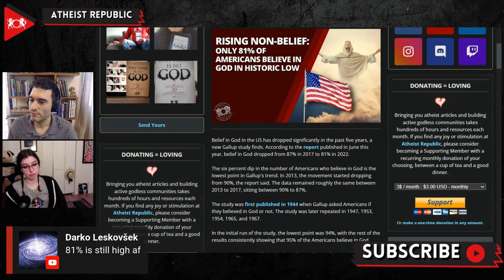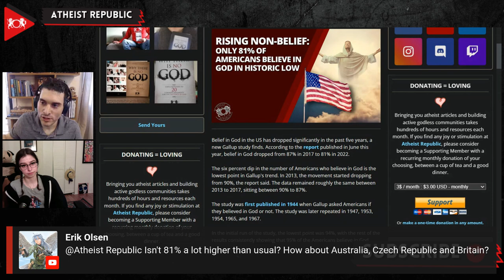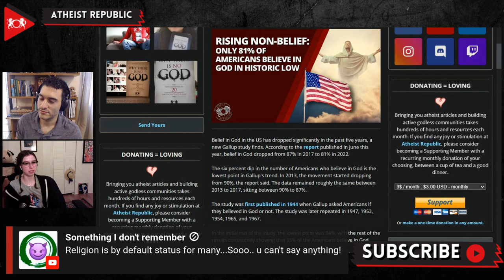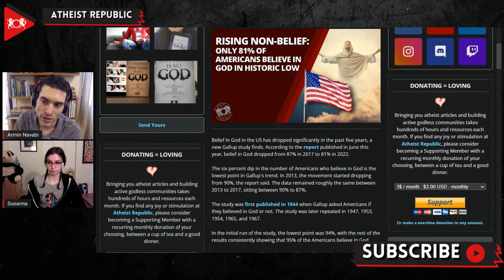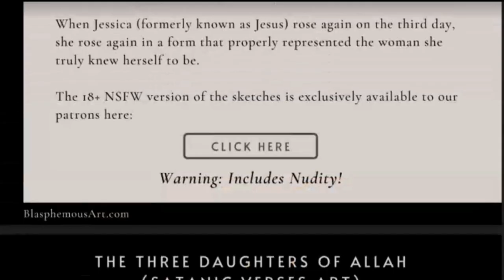Rising Non-Belief: Only 81% Of Americans Believe In God In Historic Low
According to a newly published Gallup study, belief in God in the USA dropped from 87% in 2017 to 81% in 2022. The six percent dip is the lowest point in Gallup's trend, marking a historic low. This study was first conducted in 1944. In the initial run of the study, the lowest point was 94%, with the rest of the results consistently showing that 95% of the Americans believe in God. In Gallup's 2022 survey, conservative Americans only had a 1% change in belief in God, while belief among liberals dropped 11 percentage points. The belief in the theory of evolution also saw an unprecedented increase in the last five years. According to John Miller, the lead researcher, one of the reasons Americans do not believe in the theory of evolution is religious fundamentalism.

Source:
Location: USA